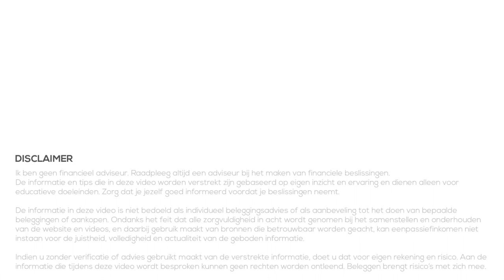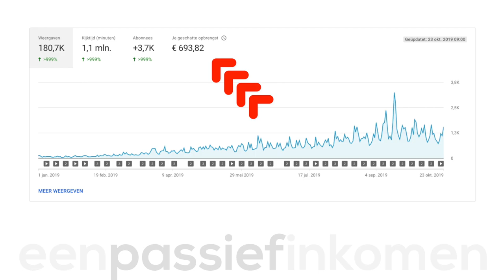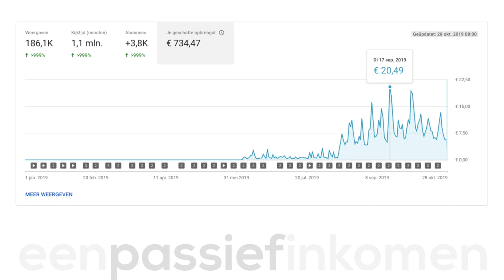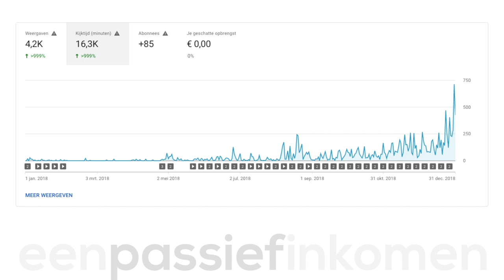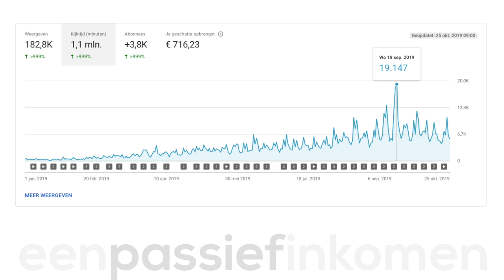Geld Verdienen Met Youtube - 1 Miljoen Minuten Kijktijd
👇Kijk hieronder voor meer informatie en links👇

Afgelopen week zag ik '1 miljoen' staan in mijn Youtube Dashboard. Dit bleek te gaan om de kijktijd in minuten van dit jaar. Omdat je veel (Engelse) video's ziet op Youtube over wat mensen verdienen met Youtube dacht ik om ook een video te maken over mijn situatie. En dus te delen wat ik verdien met Youtube en 1 miljoen minuten kijktijd.

Deze video is niet alleen voor de mensen die een Youtube kanaal hebben, of willen beginnen. Het bevat ook tips en ervaring die ik de afgelopen jaren heb opgedaan die je op andere manieren van passief inkomen kunt toepassen.